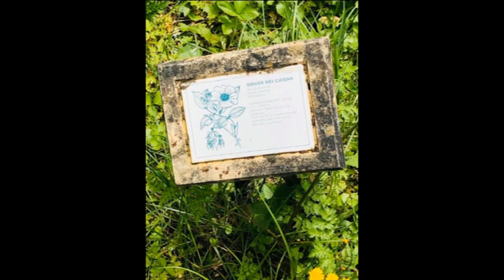A la découverte ... du Caylar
Premier épisode de je l'espère une longue série!
Filmé par Jérome Arnau.

Crédits vidéo drone: mavideopro.